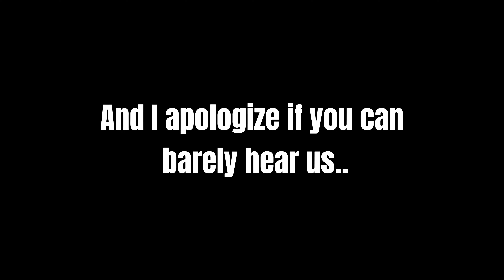RDO & GTA Funny Moments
This is one of my new favorite videos of mine. These moments were so fun to go through with my friend. I hope to make more content similar to this one in the future. I may start uploading more frequently so look forward to that!

Epic on TikTok - @lng_epic2

Add me on Xbox! - IlIModernIlI
Add me on Social Club! - IlIModernIlI
Add me on Snapchat! - ilimodernili
Add me on PlayStation! - IlIModernIlI

Don't forget to join the crew! - Modern Days (SAFE)